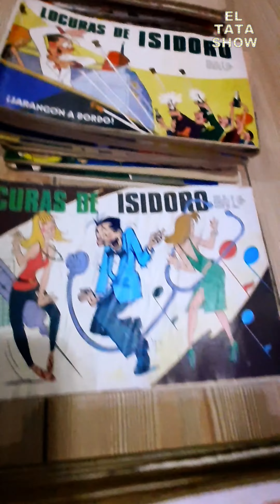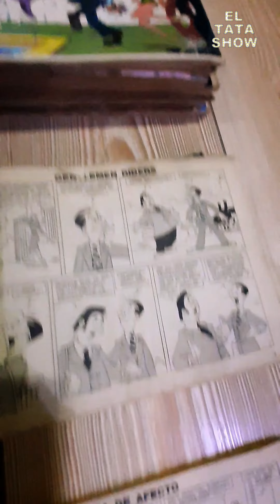LOCURAS DE ISIDORO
las revistas que marcaron una epoca...